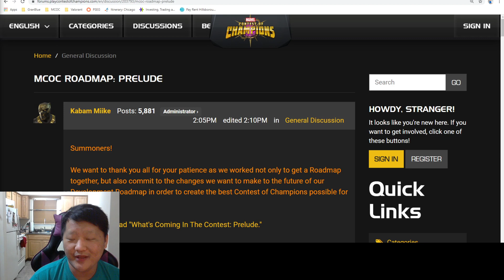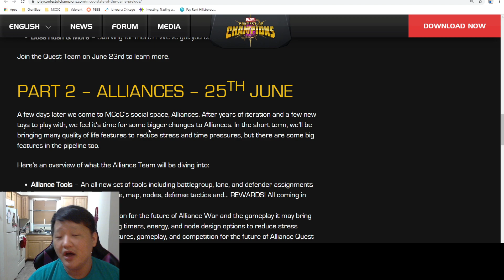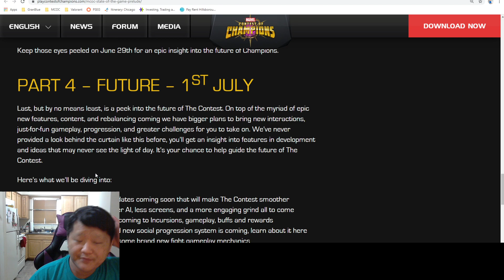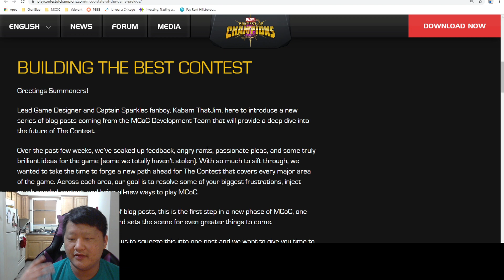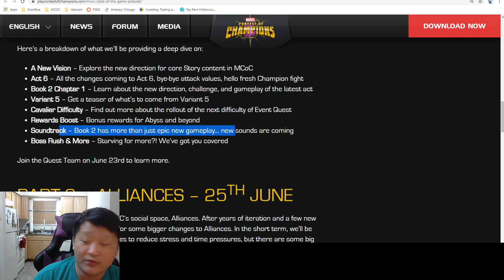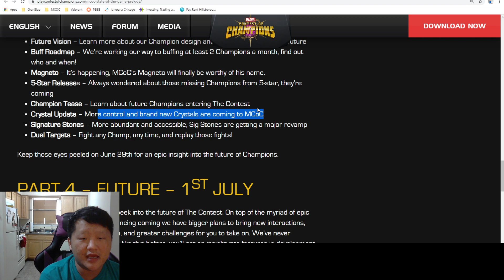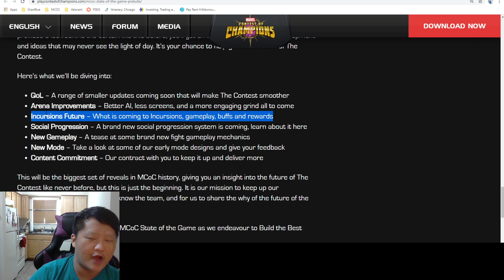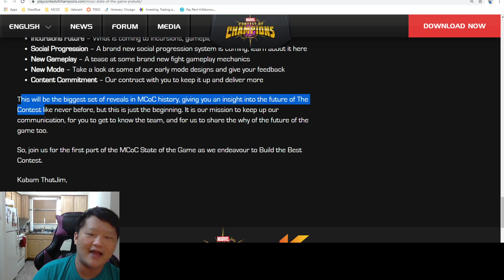MCOC Roadmap Prelude, My Thoughts, and First Impressions - Marvel Contest of Champions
Skip the read-aloud: 07:06